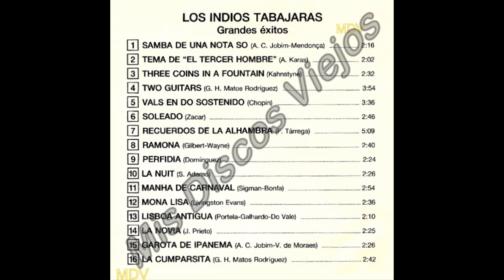Los Indios Tabajaras - VALS EN DO SOSTENIDO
VALS EN DO SOSTENIDO

Los Indios Tabajaras - 16 grandes éxitos